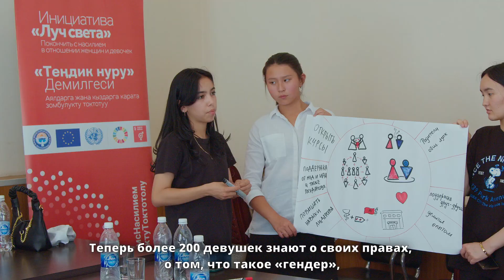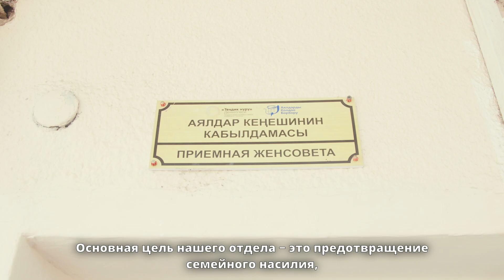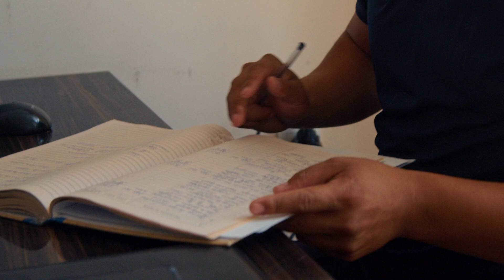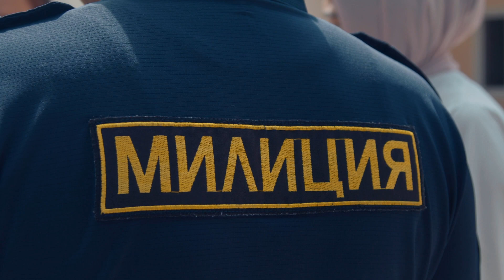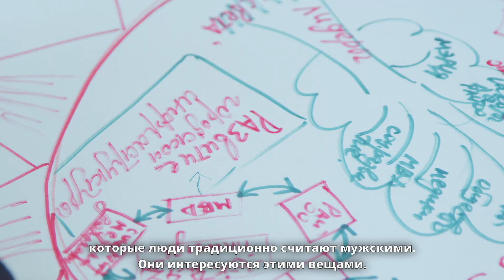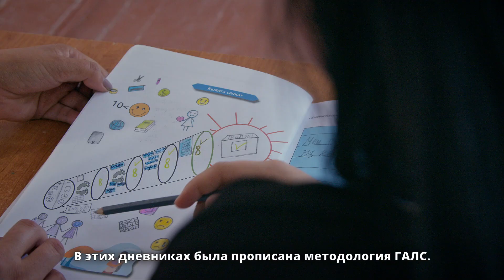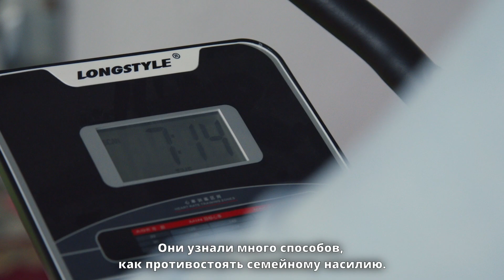Итоги программы «Луч света» в Кыргызстане